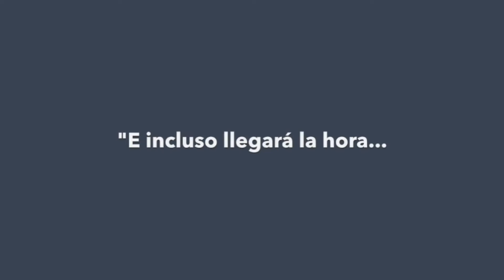Promocional del 1er. Encuentro por los Cristianos Perseguidos, México es su Esperanza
1ER. ENCUENTRO CON LOS CRISTIANOS PERSEGUIDOS
"MÉXICO ES SU ESPERANZA"

ENCUENTRO, de 9 a 18 hrs.
Auditorio del Museo Soumaya (Zona Polanco)

Testimonios de Sacerdotes y Religiosos de Irak, Siria, Cuba, Nigeria, China, México y más.

ADORACIÓN EUCARÍSTICA, a partir de las 20:30 hrs.
Basílica de Guadalupe
Animación Grupo Emmanuel

Organizan la Fundación Ayuda a la Iglesia que Sufre y Unión de Voluntades